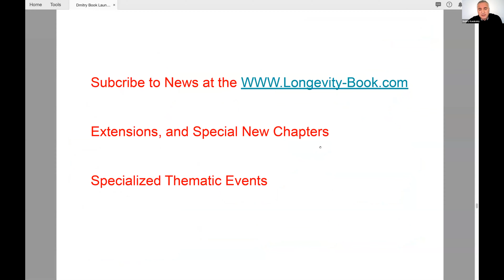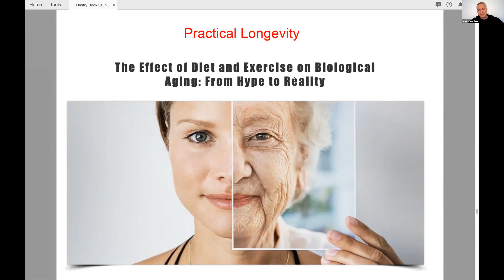Practical Longevity: The Effect of Diet and Exercise on Biological Aging (From Hype to Reality)